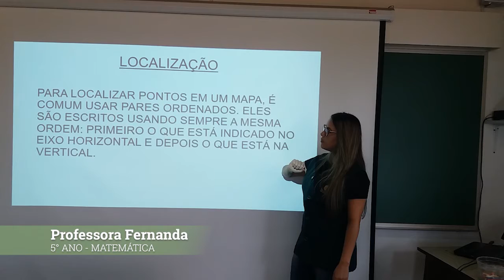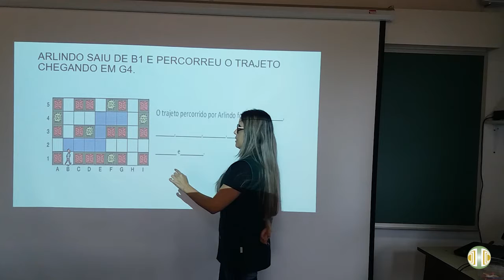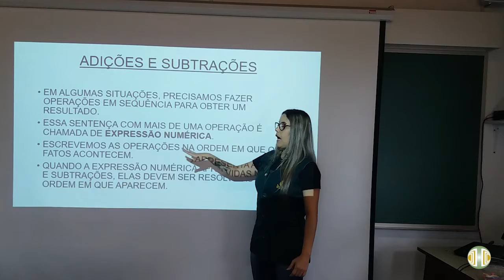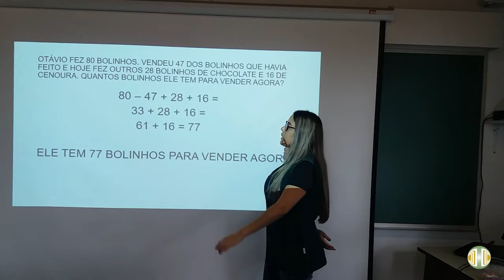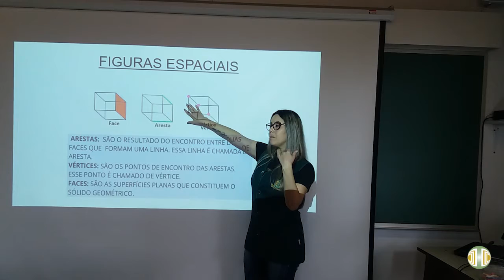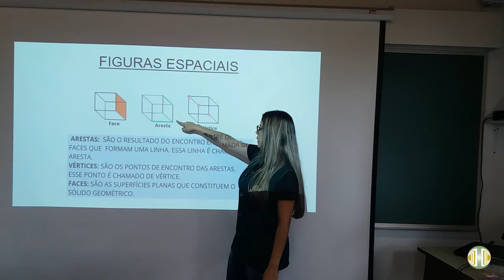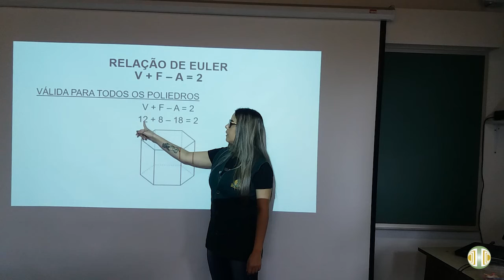5° ANO - Matemática - Revisão 1° Bimestre - Unidade 3